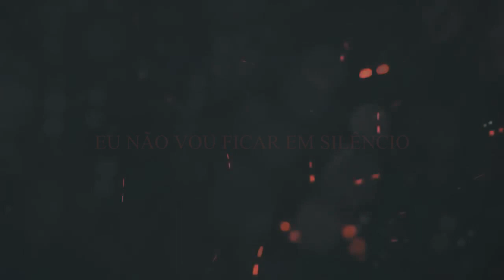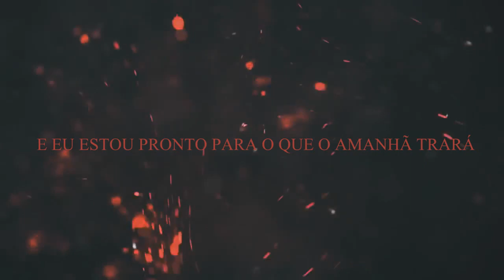The Ghost Inside - "Aftermath" (LEGENDADO)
Tradução da música nova "Aftermath" da banda The Ghost Inside